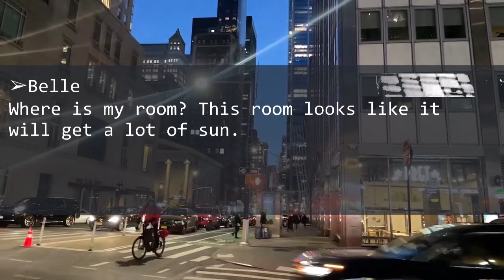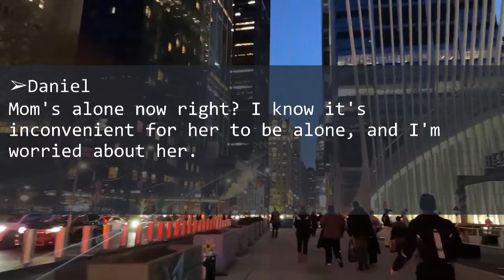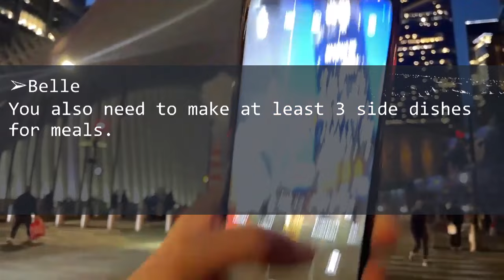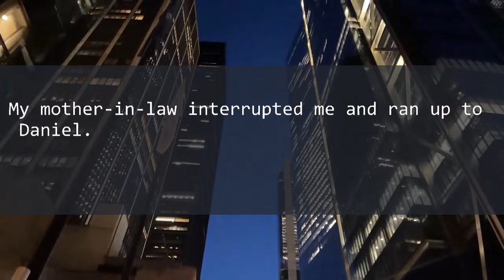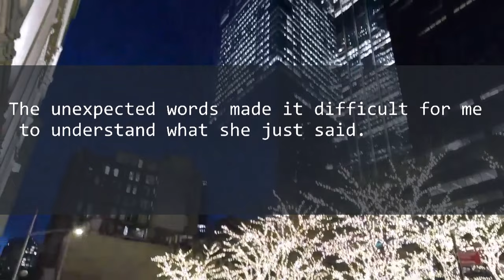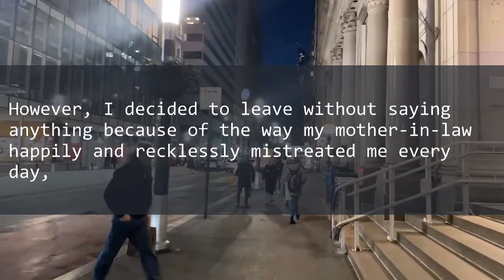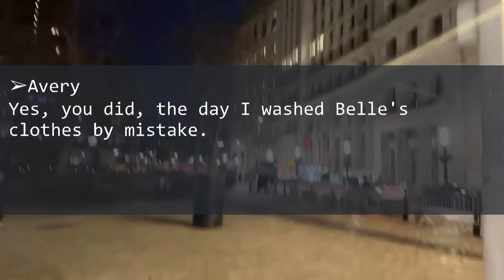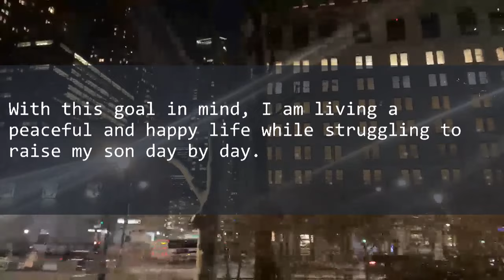As soon as I bought my new five-bedroom, my mother-in-law came over with my husband and mocked me.